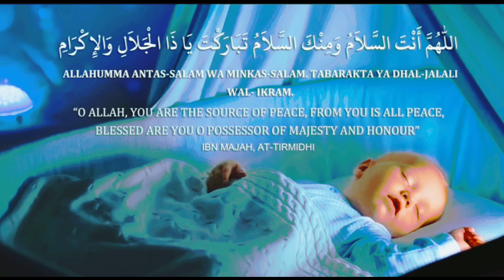Relaxing Sleep Dua - Deep Peaceful Baby Sleeping 😴 Dua#daily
Relaxing Sleep Dua - Deep Peaceful Baby Sleeping 😴 Dua